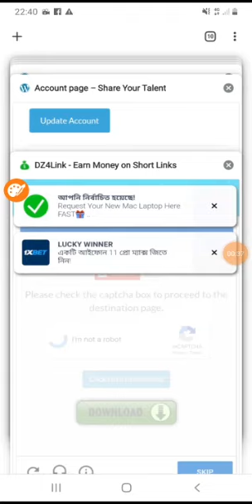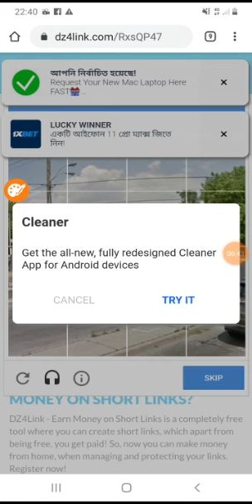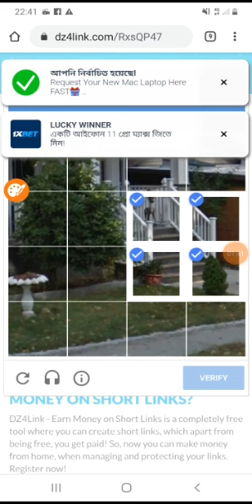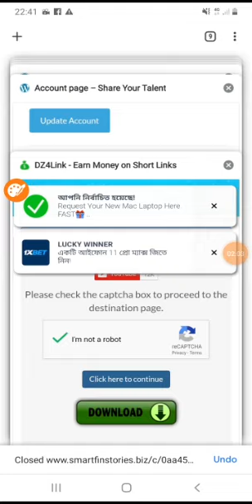Video tutorial of shortlink